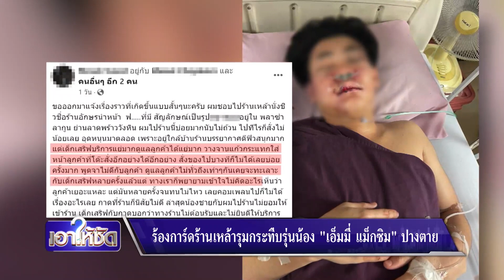ร้องการ์ดร้านเหล้ารุมทืบรุ่นน้อง "เอ็มมี่ แม็กซิม" ปางตาย | เอาให้ชัด | สำนักข่าววันนิวส์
คุณเอ็มมี่ แม็กซิม ออกมาโพสต์ขอความเป็นธรรม หลังเพื่อนรุ่นน้องถูกการ์ดร้านเหล้าย่านลาดพร้าว รุมกระทืบจนบาดเจ็บสาหัสปางตาย